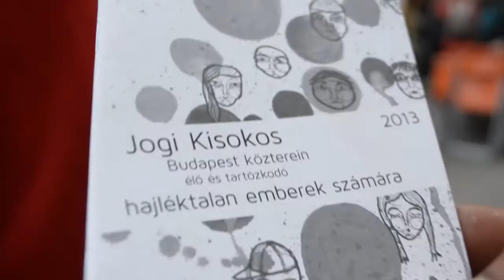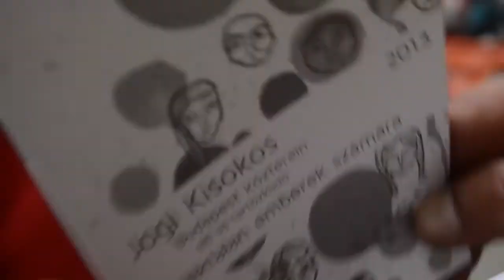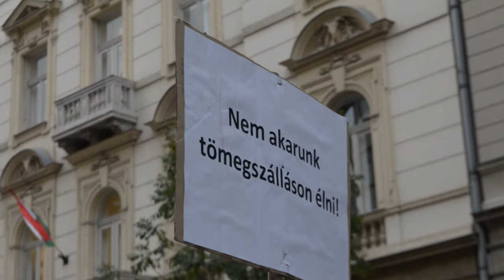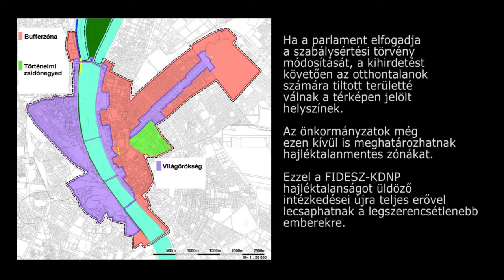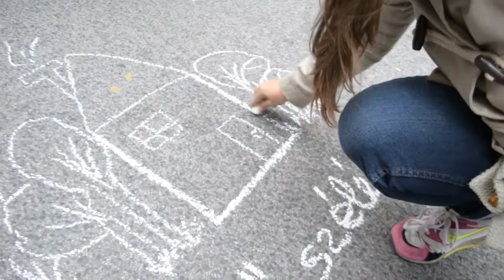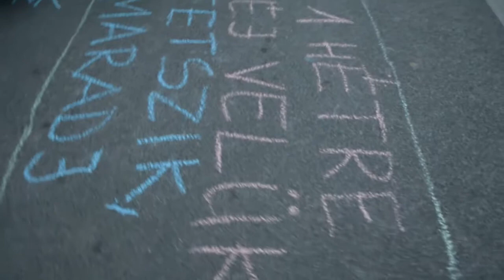Egyetlen ingóságom az életem! // My only property is my life!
2013. szeptember 30-án A Város Mindenkié (AVM) csoport által szervezett tüntetésen több százan tiltakoztak a szabálysértési törvény módosítása ellen, amely az Alkotmánybíróság 2012 novemberi döntésével szembe menve újra büntetné az életvitelszerű lakhatást közterületen, lehetővé tenné az önkormányzatok számára hajléktalanmentes övezetek kijelölését és új elemként a kunyhóépítést is szabálysértéssé nyilvánítaná.